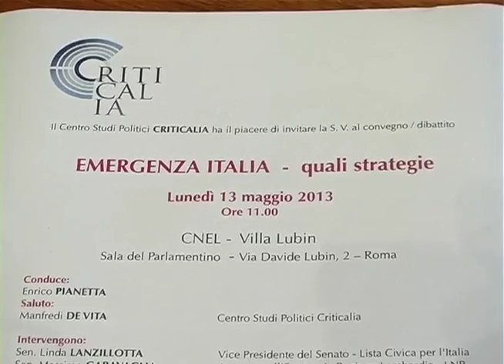RIFORME: GARAVAGLIA, GOVERNO RIMETTA ORDINE NEL CAOS PROVINCE COMUNI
ROMA, 13 MAG "Sono tre, in questo momento le priorità che questo Governo deve realizzare. Prima di tutto servono le riforme istituzionali per mettere ordine nel caos generato dagli ultimi provvedimenti su comuni e province e per rendere funzionale l'attività del Parlamento. Secondo la fiscalità, è ineludibile ridurre le imposte su imprese e lavoro ma per farlo occorre ridurre la spesa applicando finalmente i costi standard. Infine c'è il problema del credito. Le banche non danno soldi alle imprese medio e piccole nonostante la liquidità immessa ricevuta dalla Bce. Un'ipotesi potrebbe essere quella di introdurre la cosiddetta separazione bancaria, distinguendo  le banche che fanno attività tradizionale mutui a famiglie e prestiti alle imprese da quelle che fanno interventi di carattere finanziario e speculativo".

Lo ha dichiarato Massimo Garavaglia, assessore al Bilancio della Regione Lombardia e coordinatore degli assessori al Bilancio nella Conferenza delle Regioni in occasione di un Convegno al Cnel  dal titolo "Emergenza Italia".